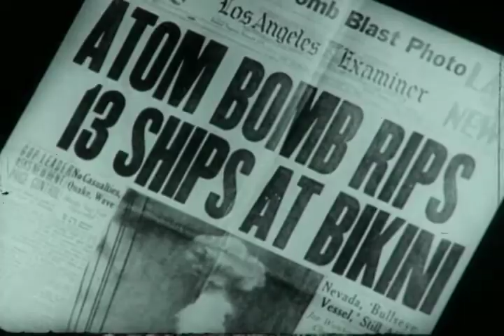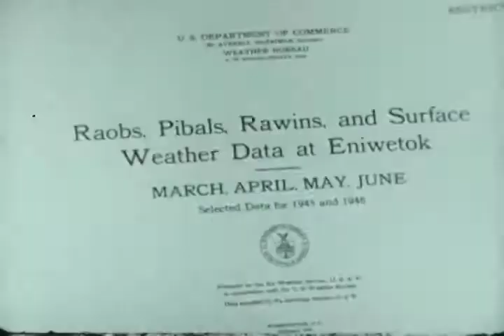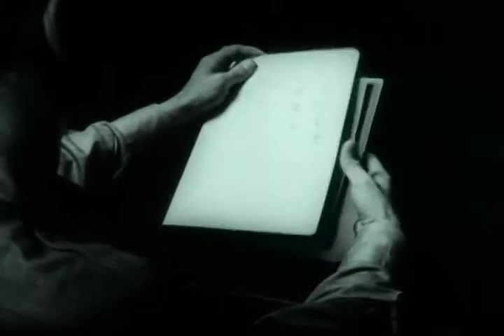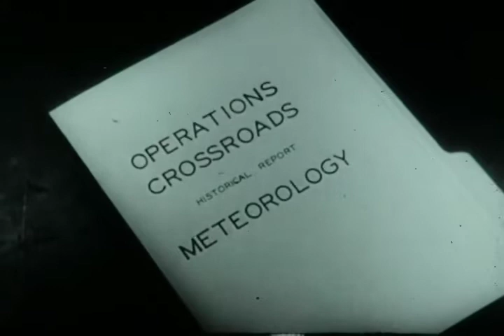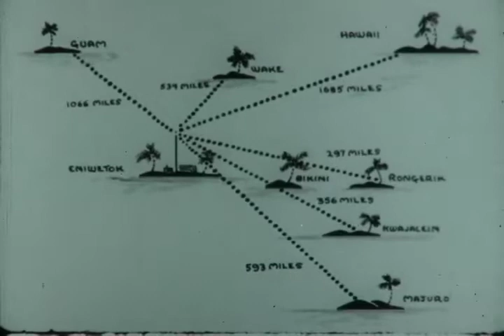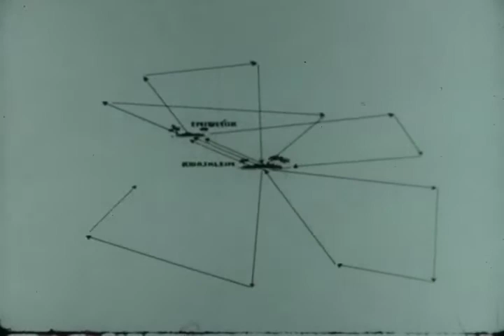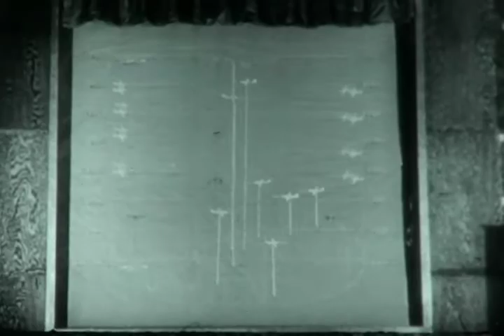F-0011 "Weather to ... ?"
USAF film  B&W/sound/21:23 min  est. date 1949
The role of meteorology during the Eniwetok atomic tests.